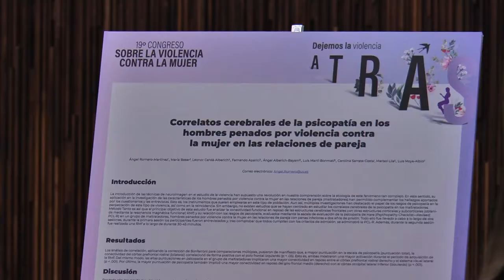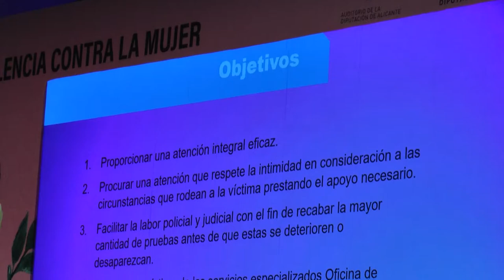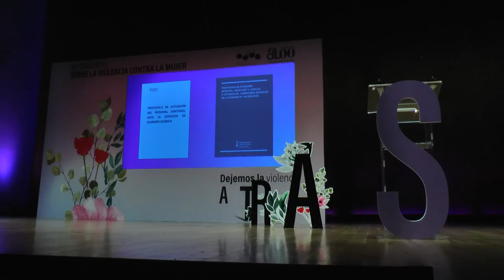El Colegio de Alicante participa en el 19º Congreso Sobre la Violencia Contra la Mujer | Cecova TV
Montserrat Angulo participa en el 19º Congreso Sobre la Violencia Contra la Mujer, organizado por la diputación de Alicante. La presidenta del Colegio de Enfermería de Alicante puso el foco en el papel que juegan las enfermeras ante casos de violencia sexual.